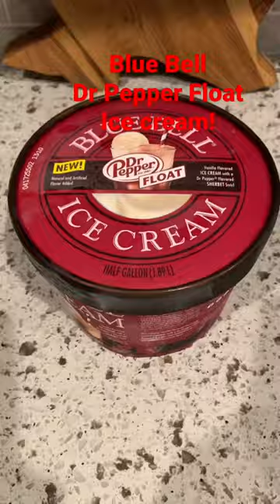Blue Bell Dr Pepper Float Ice Cream!